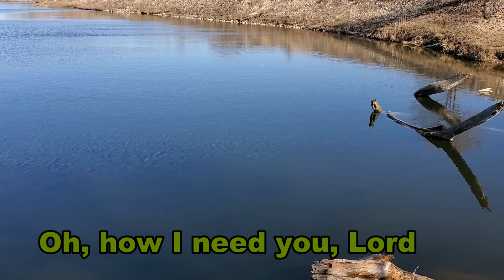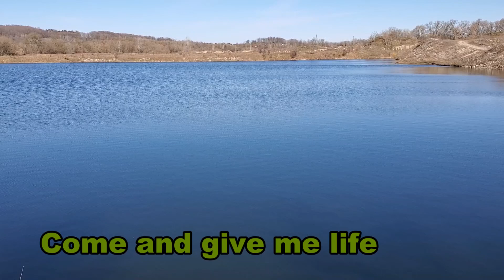2020-08-11 Video Encouragement - Psalm 121 Song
by Brian Doerksen
1990 Mercy Publishing